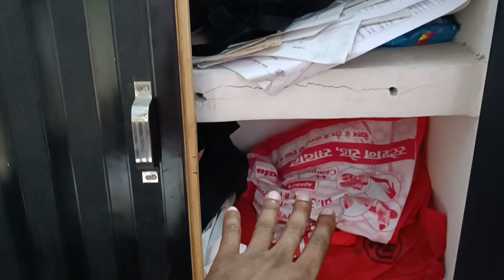7 दिन पहले खरीदा drone आज चोरी हो गई dji Mini 3 pro drone